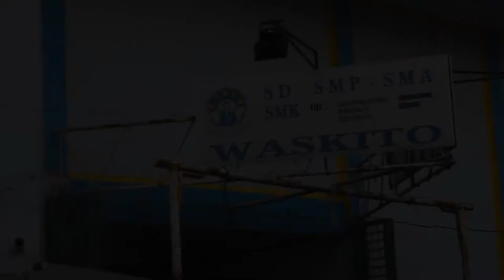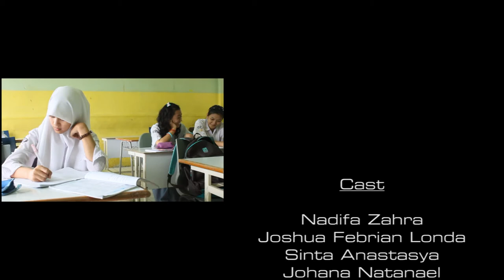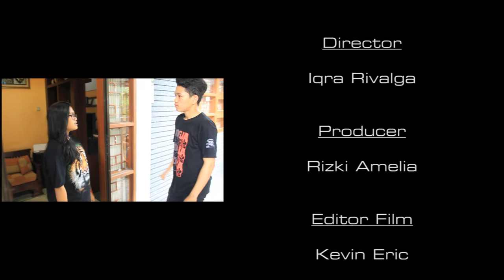"Clara" Short Film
-Queen Production-

From Director : Iqra Rivalga
Producer : Rizki Amelia
Cast : Nadifa Zahra, Joshua Febrian, Johana Natanael, Shinta Anastasya, Rizki Amelia, Hisbullah, And Iqra Rivalga
Supporting Cast : M. Tadji Sanjaka, M. Akbar Hartono, Herdi Julianto, Kevin Eric, Rifka Chirstiani
Cameramen : Herdi Julianto, Kevin Eric, M. Akbar Hartono
Cover Design : Ivan Johanes
Editor : Kevin Eric

Group :
- Herdi Julianto
- Hisbullah
- Iqra Rivalga
- Johana Natanael
- Joshua Febrian
- Kevin Eric
- M. Tadji Sanjaka
- M. Akbar Hartono
- Nadifa Zahra
- Rifka Christiani
- Rizki Amelia